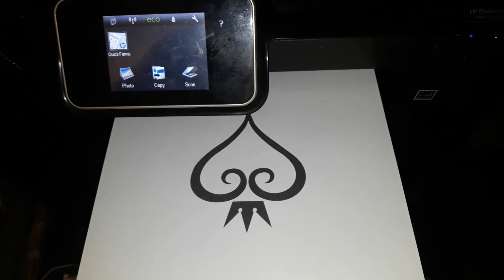kingdom hearts pyrography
Very late night pyrography, kingdom hearts